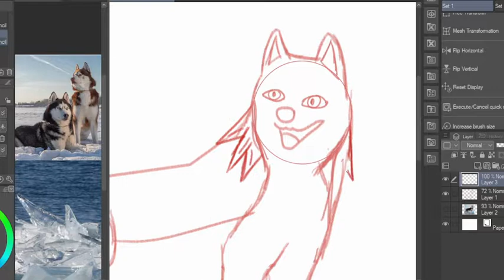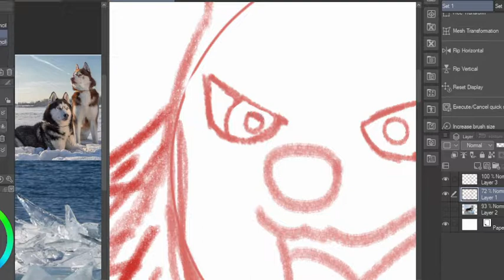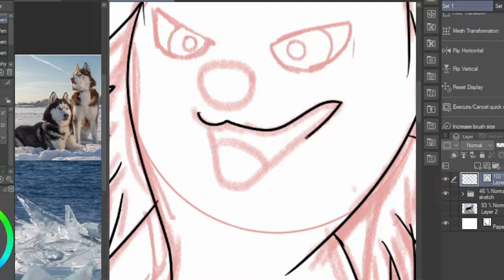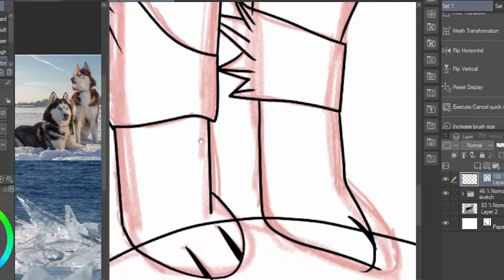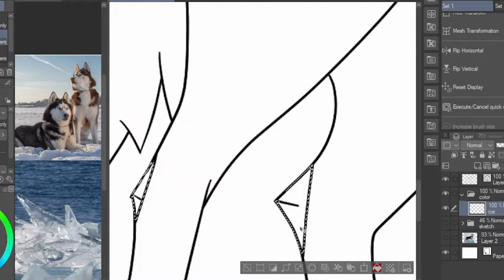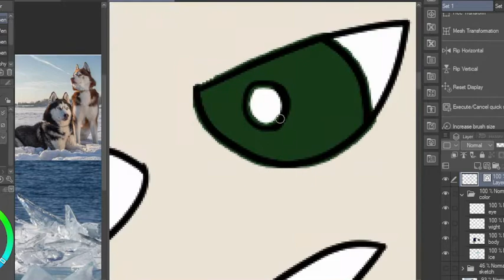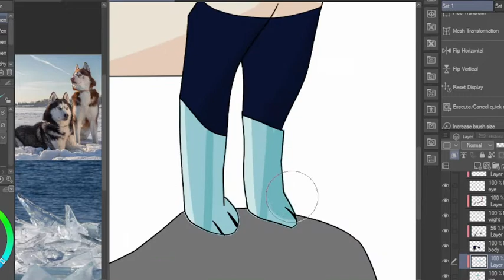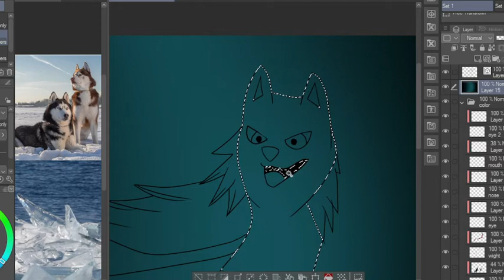Turning a siberian husky into a pokemon in clip studio paint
the software used for the art is clip studio paint.
for the editing, Wondershare Filmora X was used.